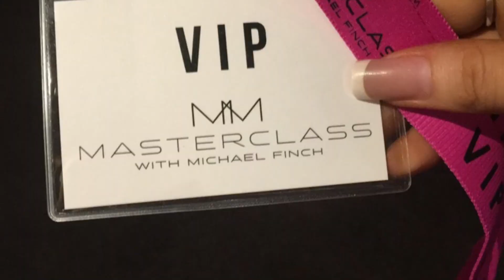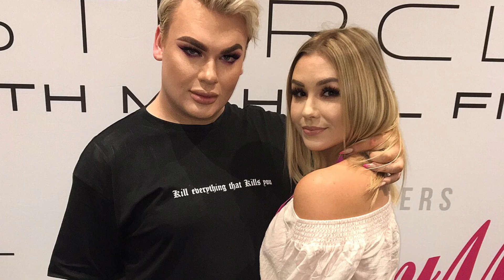MEETING MICHAEL FINCH!!! (LIVE FOOTAGE) | INSIDE MY MASTERCLASS GOODIE BAG!!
AHHH STILL CAN NOT BELIEVE THIS HAPPENED!

On Sunday 25th Feb Michael Finch had his Masterclass in Auckland and it was the most amazing experience of my life! Today I filmed this video telling you how the day went and showing all the products\merch I got.

Social:
Main Instagram- @danielle_sherrifff
Makeup Instagram- @danielles__makeup